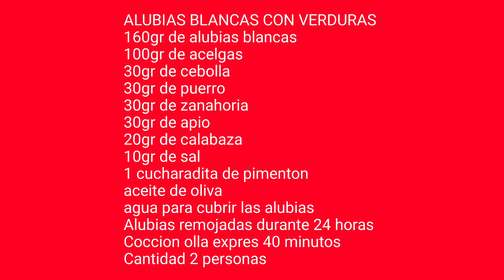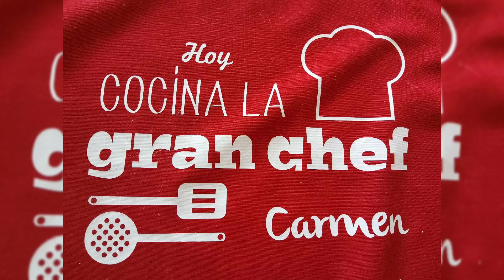ALUBIAS BLANCAS CON VERDURA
Delicioso y sano, alubias con verdura, si te gustan las legumbres, esta es una manera saludable de comerlas...
Ingredientes para dos personas:
160gr de alubias blancas (remojadas 24 horas)
100gr de acelgas
30gr de cebolla
30gr de puerro
30gr de apio
30gr de zanahorias
20gr de calabaza
10gr de sal
aceite de oliva
agua
Comoprepararjudiasblancascon verdura